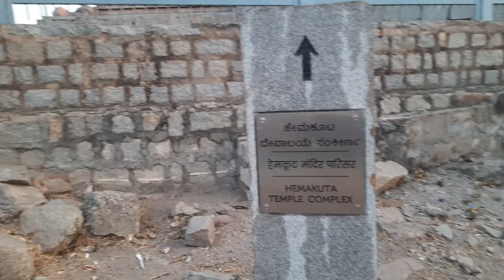Hampi Visit | Virubhaksha Temple | Watch Before Plan To Hampi | Full History | Tamil | Couple Ride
We are Couple(family) Bike Rides, to Explore the Hapmi.

We are From Tamilnadu-Salem.

Keep Support...